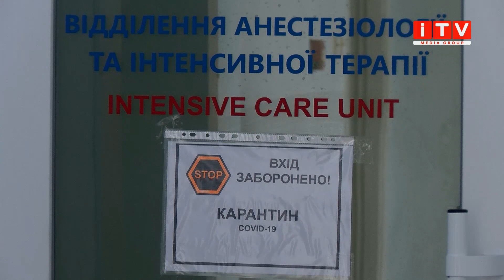На Рівненщині дівчинці залікували зуб до реанімації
На Сарненщині дівчинці залікували зуб до реанімації. Уже другий тиждень медики Рівного борються за життя 15-річної Аліни. Дівчина потрапила до реанімації після видалення зуба. Наразі вона потребує дороговартісних медикаментів, на які у її рідних не вистачає коштів. Більше у сюжеті у Олесі Мороз.